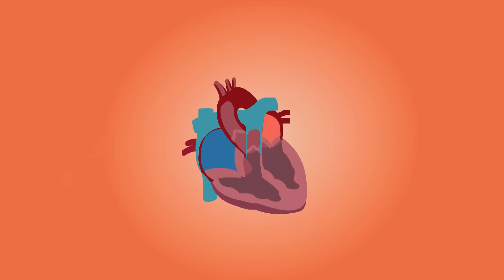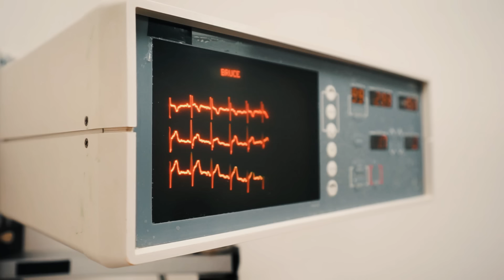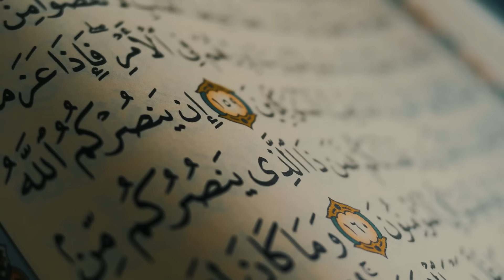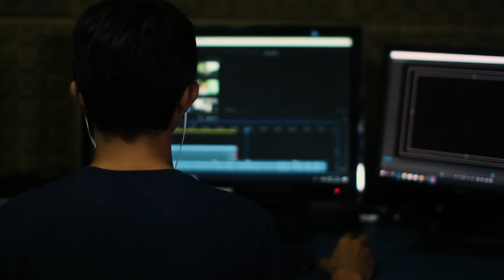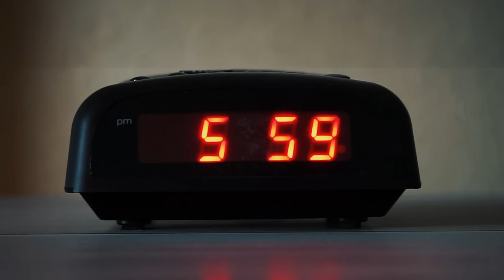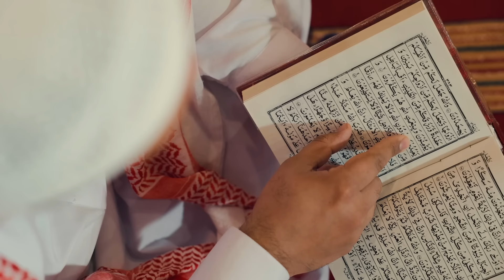What is the Life of the Heart? | Spiritual Lessons from Islam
What does it mean to live with a heart full of faith? Watch as we explore into spiritual lessons from Islam on nurturing the soul.